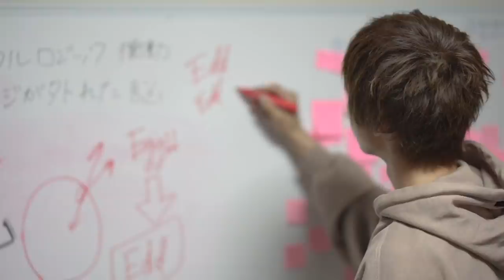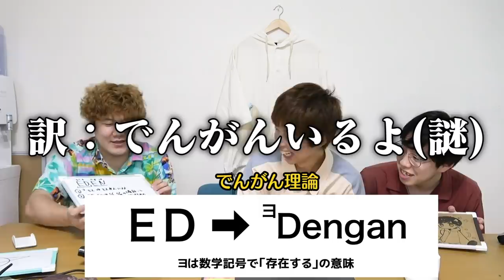【ご報告】半年間準備してきた事、発表します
載せさせてもらいます。

なんとですね、この度、

わたくしはなおは、半年前くらいからの夢であった、
ブランドをついに立ち上げたいと！！
思います！！！！

気になるそのブランド名は

:: EDDEN ELLEN ::
:: エデンエレン ::

と読みます。

…..大丈夫です。
旧名である故オズワルドはディズニーという巨大組織を前に
不戦敗という形になりましたが、今回のエデンエレンは、検索をかけても、
facebook上のポーランド人の方の名前が3名ほどいるくらいで、
(ていうか本名エデンエレンてかっこよすぎないか？)
ブランド名においては安心安全純度100%勇気りんりんとなっておりますこれ。

エデンエレン….
オズワルドから2ヶ月ほど思考に思考を重ね、迷走に迷走を重ねた先に見出した愛のあるネーミングです。

さてさて、それではこのEDDEN ELLEN という名前の由来、これについて
ブランドを立ち上げた理由と絡めて少しつづってみたいと思います☺️

・服を作りたいと思った理由

まず根底に自分があらゆるジャンルにおいてデザインと呼ばれるものが好きというのがあります。前もお話したように、服のデザインも編集もお絵かきも企画の中でやっているような創意工夫も全部、僕にとっては似ていて、自分やみんなが見て美しい、楽しいと思うルールがそれぞれにあって、それに沿って、色や形を決めたり、時にはセオリーを無視して自分流を貫いたり…そういう行為をYouTube上だけじゃなくて、もっと他の範囲に広げて、広義な意味でのクリエイター、はたまたデザイナーになりたいからです。
これが前にサブチャンネルでも話した「YouTuberというくくりは嫌」ということなわけですね。

(急に真面目になって文体が完全に変わってしまいました。でも安心してください。全部はなおくんが執筆してますよ()

もう一つの理由は
元々はファッションに興味のない人や、チャレンジしてみたいけど一歩踏み出せないという人に殻を破って新しい自分を見つけてほしい、そして服の楽しさを知ってほしいということです。
そしてそれはかつて服に興味も無かった、なんでもないただの冴えない理系学生の僕だったからこそ、できることなのかなと思っています。
だって昔はさぁ〜ズボンのことパンツとか絶対言えなかったし、
服屋入る時は余裕でイヤホンしてるの確認してから入ってたし….。
そう考えると….うん、マシになったわ俺 (涙)

そんな感じで、服の知識なんてほぼなかった僕ですけども、
ここ半年は、服の勉強をかなりやり込んだつもりです。オンラインでも店舗でも暇があれば服を見てきたと思いますし、試着もしまくった。
GUに行けば、試着室の足元が服で埋め尽くされて、服を元に戻すのに30分ほど
店内を駆けずりまわったりしました。
専門的な用語はわからないけど、合わせ方、見え方、生地の良し悪し、デザインの良し悪し、そういう感度は劇的に高まったと思います。

そして服もみんなが普段学んでいる学問と同じように、勉強すればわかるようになるし、自分がいつも身にまとう物だからこそ、ちゃんと勉強すべきだと思ってます。

幸いにも僕のファンの方は真面目で勉強にもしっかり励んでいる人が多くて、だからこそファッションはないがしろにしてる人も多いかもしれませんが、そういう人にこそ自分のオススメする服をお届けしたいなぁと思います。

あ、経緯ばかり述べてしまいすみません。(話したい事が多すぎて！汗)
実際これでも文章削ったんだぜ？

次でEDDEN ELLENの由来について説明しまぁああす！！！

・EDDENの意味

EDDENはエデンの楽園のエデンと思う人も多いと思いますが、
じ・つ・は！その意味もあるにはあるんですが、本当は

「Egg(殻)の外へ」という意味を込めています。

ここからちょっとマニアックな解説になります。
(なぞなぞかよ！みたいになりますがご了承ください笑)

Eggの外、つまり卵を地球のような閉じた世界と考えると、行きたいのはその外側なので、gを↑向きにして(つまり逆向きにして)dにしたというわけです。

これでEggがEddになりました。  (数学の式変形か！)

よってEDDENというのは
閉じた世界から飛び出し、この宇宙のどこかにある自分だけのエデンの楽園を目指そうぜっていう意味になりますです！(ドヤァッ)

・ELLENの意味

でも、地球には重力というものがあって、脱出するにはかなりの速さが必要です。
そしてこの地球の重力を振り切って宇宙空間に飛び立つのに必要な速さを物理では”第ニ宇宙速度”といって、実は簡単に求めることができるのです！！(はい、そこ離脱しないっ！！)

で、この第二宇宙速度はだいたい秒速で11km/sほどになります。
飛行機の40倍くらいの速さですね。うん、新しい自分になるためとはいえ、
こんなスピードでいきなり飛んでいったら体がもげますね。ある意味で
新しい自分に会えますね。

はい、ちょっと脱線しましたけど、この11kmというのがELLENのLLに当たります。あとはEDDENとの韻ですね。

以上、EDDEN ELLENを要約すると

「ぶっ飛んでどっかいけ」

ということになります。

かなりパンチが聞いているかもしれませんが、
実際お届けしたい商品はみんなでも挑戦しやすいシンプルめなもの
が多いです。ビビらないでね。

・ロゴについて

ブランドがひと目でわかるロゴを作りたかったのですが、
私はあいにくデザインをこれっぽっちも学んだ事がなく、
デザイナーさんの技術は一切持ち合わせておりません。

フォトショはいつも画像の切り抜きにしか使わんし、イラストレーターは
編集画面見てそっ閉じするというクリエイターにあるまじき行いをしてしまいました。

最近やっとiPadのお絵かきアプリでそれっぽい事ができるようになった程度です。

なので当然ロゴは他のデザイナーの方にお願いするつもりだったのですが、
自分の中での方向性とイメージが定まっておらず、何度か打ち合わせをしてすり合わせ、
一度は決定したのですが、自分のなかではまだ悶々としてました。。
そんでそのまま2ヶ月くらい過ぎました。

そしてこの6月に入って「あーそろそろ第一作目の発表だーー！やべーーー！」ってことになって。

とりあえず一心不乱に描き殴りました。
大喜利と同じでこういうのは数を打てばいつか見えてくるだろう
というポジティブシンキンで描きまくりました。
YouTubeで大喜利やっててよかったぜ….。
で、何日間か描き続けたら、「……ん？これ……ぽくね？」みたいな原型が見えてきまして。

そこからいつもの編集ソフト(相変わらずだな)でめちゃめちゃ微調整を繰り返して描き直して、
今の形ができたわけです。

ではではロゴ解説コーナー！！！(早く言いたくて仕方なかった)

まぁいちいち説明するまでもないかもしれませんが、
言いたがりの私です。言わせてください笑

Oは惑星を表しております。木星みたいな環があって、そしてこのブランドの願いでもある「殻を破る」という意味が
中心のギザギザに現れています。Oの隙間はオシャレの意味が強いですが、一応は脱出の軌道….的なニュアンスです。

あとよく見ると、 E D N という英字も隠れてますよね()

ほら、ロゴの丸みでD、ロゴを左右に分けるとE、ギザギザはN。

まぁ完全に後付けですが。

でも無理やりそういう見方するのもな、大事なんや！！！！

てなわけで解説は以上！！！！

とりあえず意味性も、見た目もいい感じにできあがったなと思っております。

今回立ち上げたブランド。

結局のところ、ロゴも名前も中身も、本当に全部1から自分で考えて作り上げたものになりました。

てことは、それは……

もはや我が子。

愛しい。

愛着。

愛つきすぎて、藻生えるまである。

ここまで気づけば名前とロゴ、決まるのに5ヶ月かかってました。

その分納得はできてるし、愛もあるので考え続けて本当に良かったなって思ってます。

はぁ…..よかった。

という事でダラダラと長い文章をお読みいただきありがとうございました！！！！

EDDEN ELLENをこれからよろしくお願いします！！！

P.S. あ、エデンエレンて長いので、呼ぶ時はエデエレとか略しちゃっても大丈夫です。